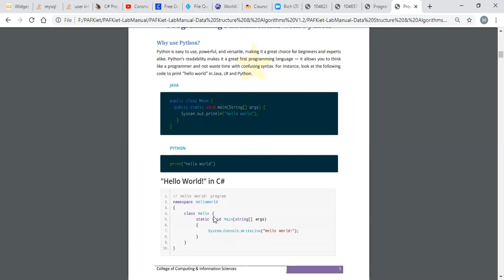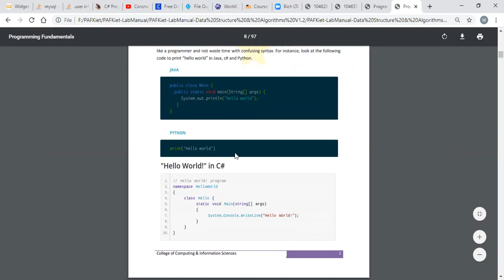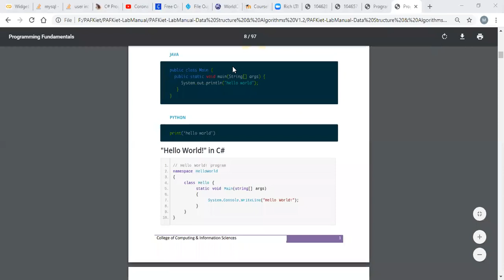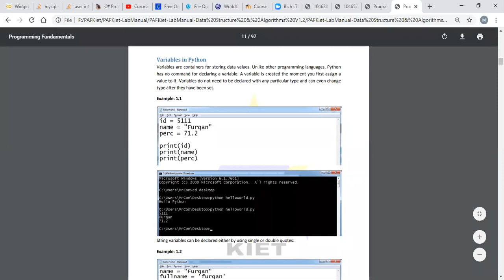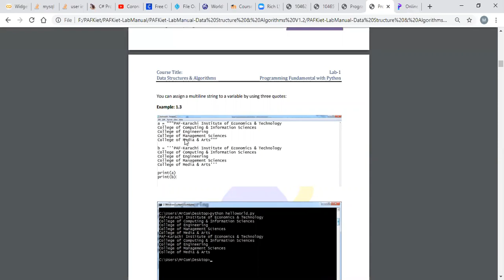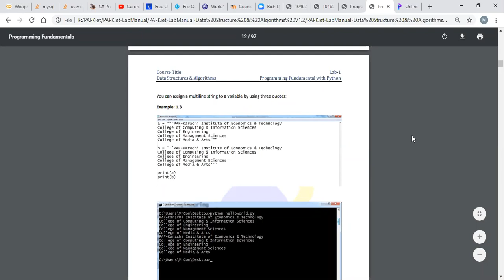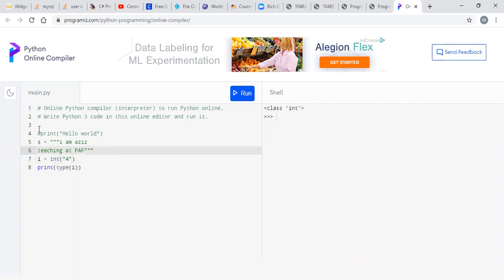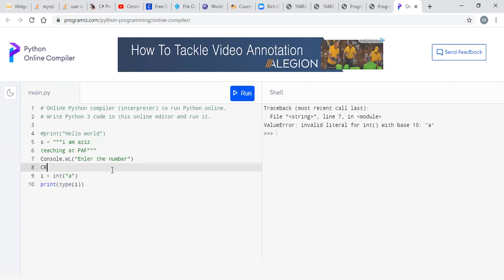[OnlineSession] SM20 DST Class#01, Session#02 Python Intro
[OnlineSession] SM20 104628 DST Class#01, Session#01 Python Intro
[OnlineSession] SM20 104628 DST Class#01, Session#02 Python Intro
[OnlineSession] SM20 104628 DST Class#01, Session#03 Python Intro